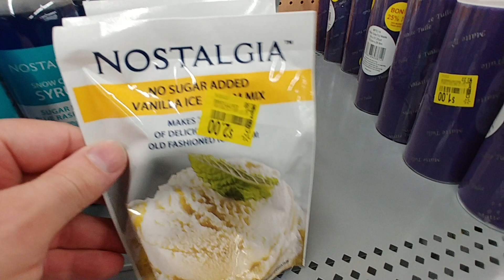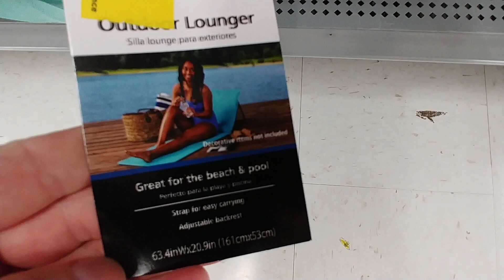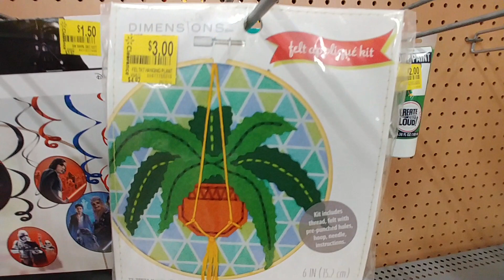Clearance Aisles At Walmart Pt. 5 - July 2019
Clearance Aisles At Walmart Pt. 5 -

          - $2.00 Coffee Mugs -